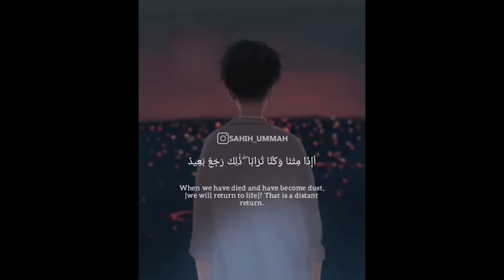[REMINDER] When We Have Die We Know What Earth Consume | حسام الدين عبادي Abbadi Houssem Eddine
Surah Qaf
Ayah 3-4
Reciter:  حسام الدين عبادي Abbadi Houssem Eddine

Content Covered:
حسام الدين عبادي Abbadi Houssem Eddine  Recitation.
Surah Qaf by حسام الدين عبادي Abbadi Houssem Eddine
Heart touching recitation by حسام الدين عبادي Abbadi Houssem Eddine
حسام الدين عبادي Abbadi Houssem Eddine